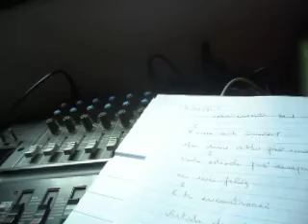LJUBAV BOZJA PT. 733 (CHORA CORAÇÃO PT. 2) (2021) MATTANÓ